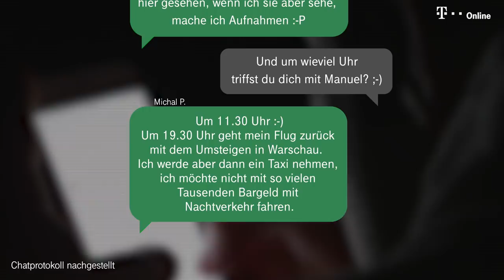AfD-Netzwerker Manuel Ochsenreiter soll Terroristen finanziert haben!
Manuel Ochsenreiter knüpfte enge Kontakte bis in Spitzen der AfD. Nun ermittelt die Staatsanwaltschaft gegen ihn. Recherchen von t-online.de und dem ARD-Politikmagazin "Kontraste" zeigen ein Moskauer Netzwerk des Hasses.

Russland-Experte, politischer Analyst, Chefredakteur: Manuel Ochsenreiter firmiert in Deutschland unter vielen Bezeichnungen. Sie ermöglichten es ihm, ein Netzwerk von Kontakten in der AfD aufzubauen. Sie ermöglichten seinen Aufstieg in den Bundestag. Bis vor Kurzem arbeitete er als Referent im Büro des AfD-Abgeordneten Markus Frohnmaier. Nun ermittelt die Staatsanwaltschaft gegen ihn aufgrund des Verdachts der Terrorfinanzierung. Ochsenreiter soll pro-russische Aktivisten zu einem Brandanschlag auf ein ungarisches Kulturzentrum in der Ukraine aufgerufen und mit finanziellen Mitteln ausgestattet haben.